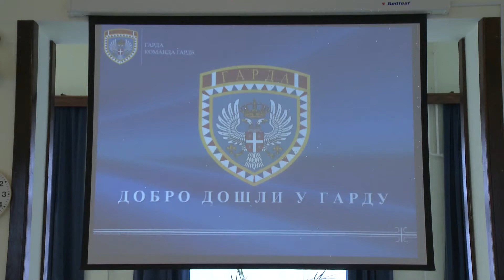Započela selekcija kandidata za profesionalne vojnike